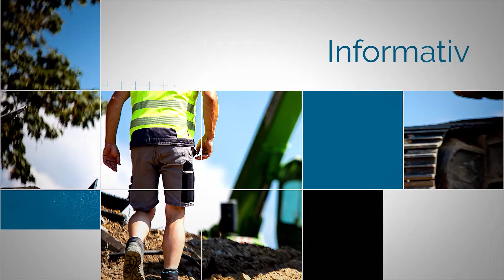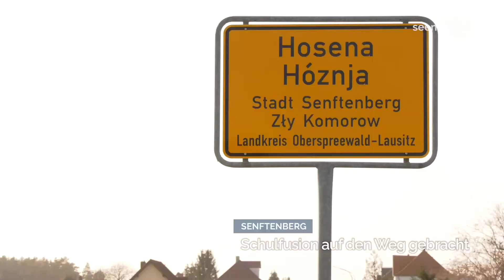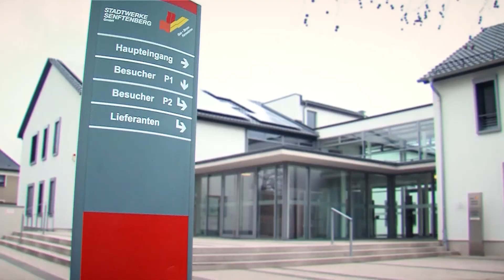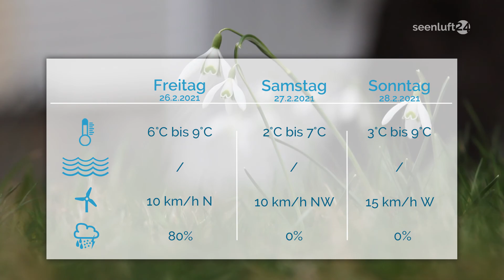DER TAG | die Nachrichten vom 25.02.2021